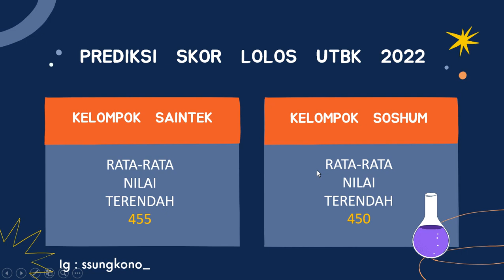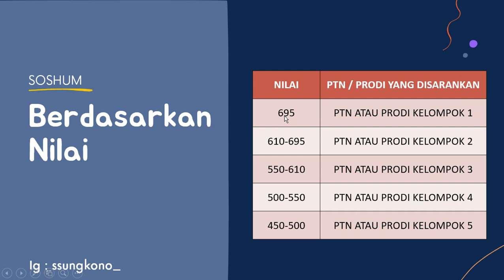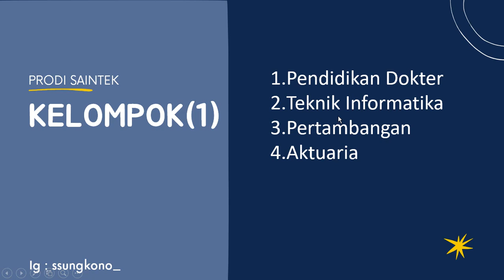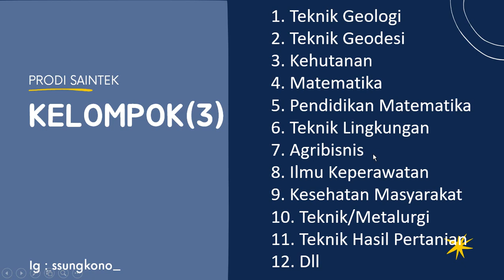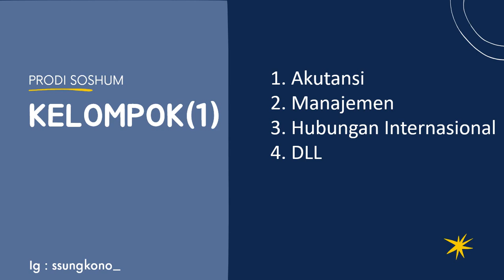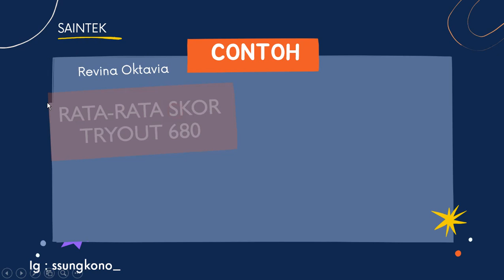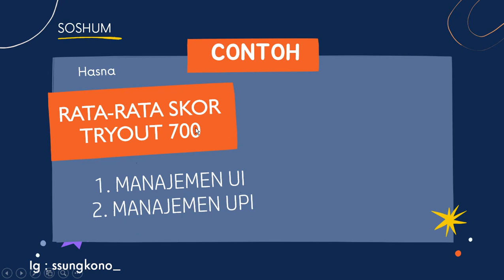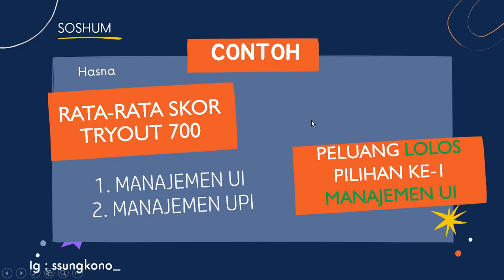SEGINI NILAI AMAN LULUS UTBK 2022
Sebelum kalian mendaftar UTBK 2022, diharapkan sudah tahu berapa nilai yang biasanya lolos di PTN/Jurusan yang kalian tuju, mengapa? agar dalam belajar kalian memiliki target dan harus mencapai nilai yang sudah di tentukan, usahakan nilainya harus lebih besar dari patokan.
Yuk simak video ini agar kalain mengetahui nilai aman lulus ubtk 2022 beserta saran memilih jurusan dan ptn yang dituju.

Link Grup WA+TELEGRAM Persiapan UTBK SBMPTN 2022 🙂
Yuk ramekan mari belajar bersama untuk persiapan utbk 2022:)

Note: yang sudah masuk di WAG 1 tidak boleh masuk di WAG 2 atau WAG 3, untuk TELEGRAM boleh 🙏

Tambahan WAG per UNIVERSITAS
WAG